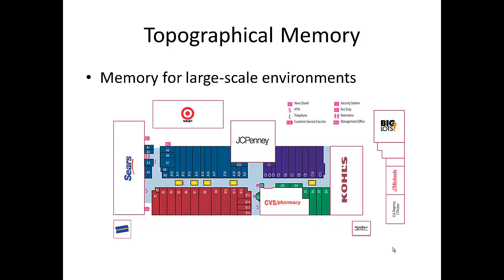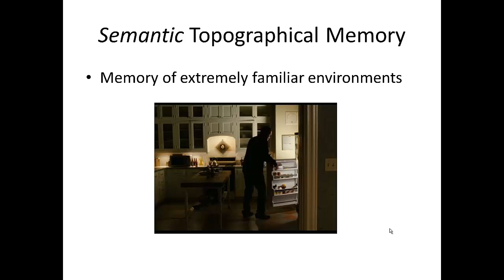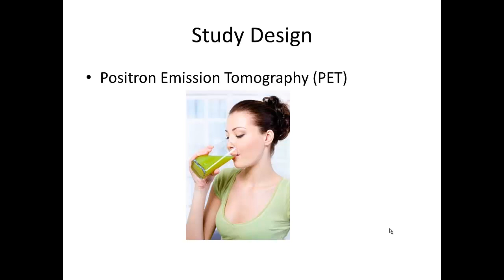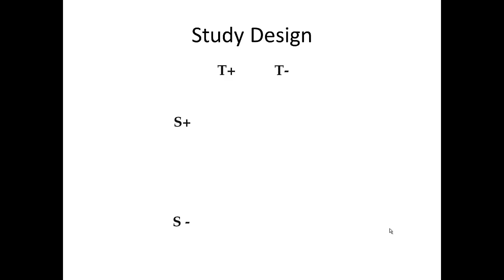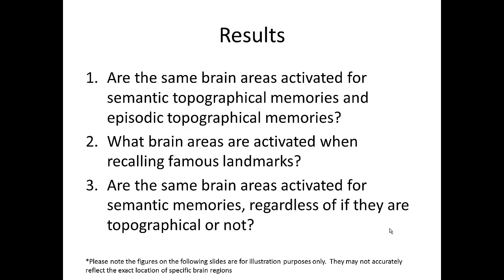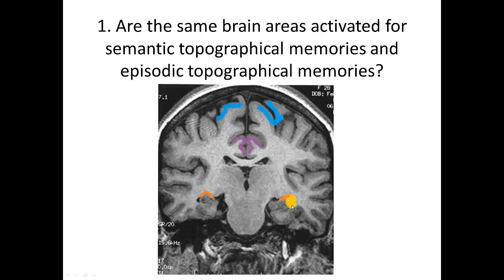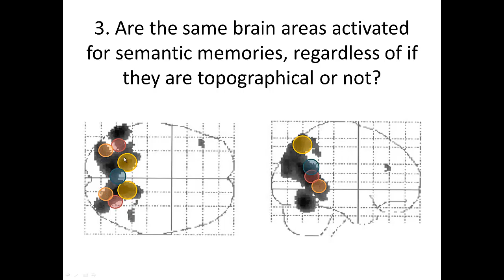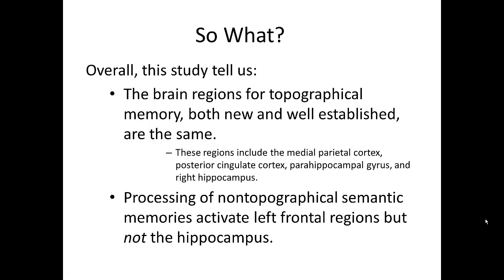Review of Maguire, Frackowiak, & Frith (1997)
Video review of -Recalling Routes Around London: Activation of the Right Hippocampus in Taxi Drivers-